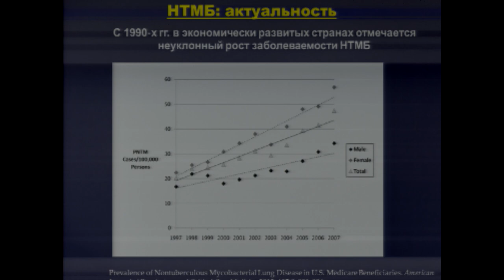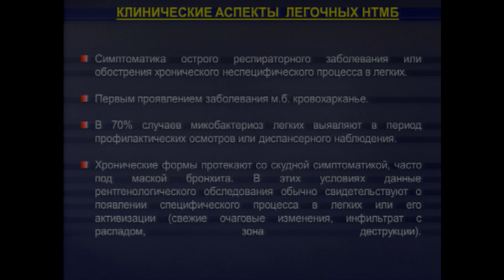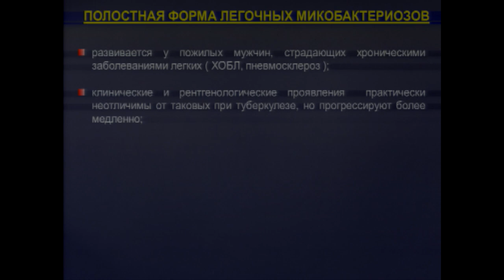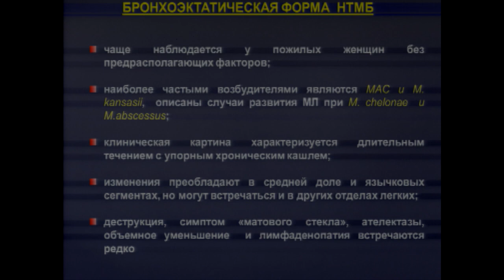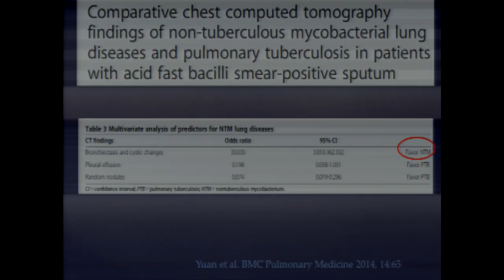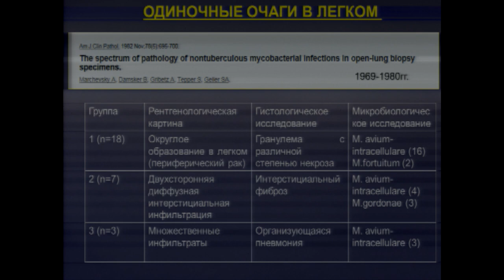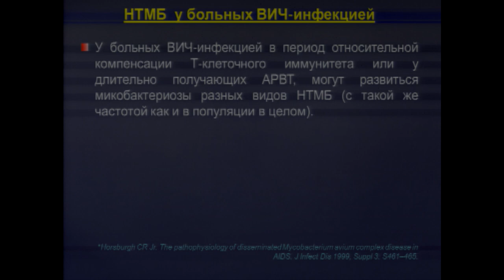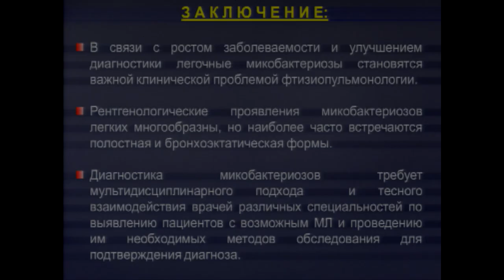Нетуберкулёзные микробактериозы: возможности лучевой диагностики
Доклад в рамках научно-практической конференции «Трудный диагноз при болезнях органов дыхания». Доклад: Соколина И.А.